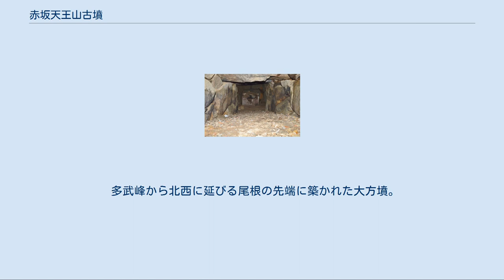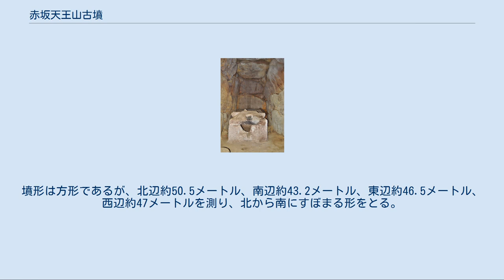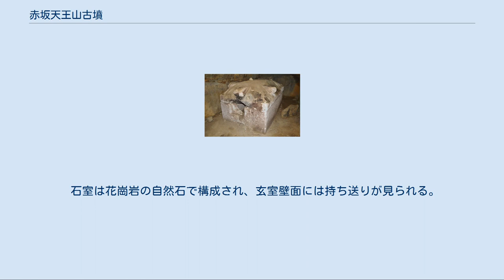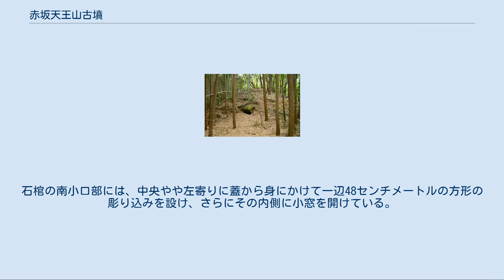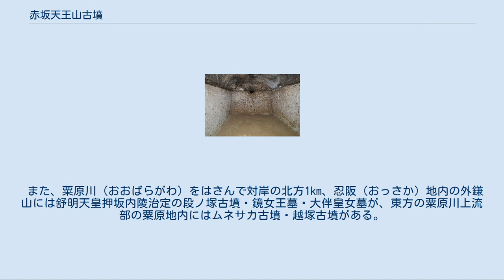赤坂天王山古墳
赤坂天王山古墳（あかさかてんのうざんこふん、赤坂天王山1号墳）は、奈良県桜井市倉橋にある古墳。
形状は方墳。
赤坂天王山古墳群を構成する古墳の1つ。
国の史跡に指定されている（指定名称は「天王山古墳」）。
 第32代崇峻天皇の真陵に比定する説がある。
 多武峰から北西に延びる尾根の先端に築かれた大方墳。
 本古墳は、墳丘や石室・石棺の実測庁が行われているが、発掘調査が実施されていないために出土品は明らかでなく、石棺内部も盗掘によって遺物も残されていないが、石室構造や石棺の形式などから築造時期は6世紀末から7世紀初頭と見られている。
 1954年（昭和29年）12月25日に国の史跡に指定された。
近年には詳細な測量調査・石室三次元計測調査が実施されている。
 赤坂天王山古墳の航空写真 （1985年度）国土交通省 国土画像情報（カラー空中写真）を基に作成。
墳形は方形であるが、北辺約50.5メートル、南辺約43.2メートル、東辺約46.5メートル、西辺約47メートルを測り、北から南にすぼまる形をとる。
頂上部は一辺10メートル前後の平坦地となっている。
各段の斜面には葺き石が施されているが、埴輪は知られていない。
 石室 玄室中央に刳抜式家形石棺。
 主体部は南に開口する両袖式の横穴式石室である。
全長15.3メートル以上、玄室は幅約3-3.2メートル・高さ4.2メートル以上を測る。
奥壁は高さ2メートルを超える巨石とさらに1メートル前後の巨石2枚を用いた三段積になっている。
左右の壁も三段積みを基本に、その隙間に小石を入れている。
 羨道の長さ8.5メートル、幅1.8メートル、高さ約2メートル、玄門石以外は1メートル前後の花崗岩を使用している。
 石室は花崗岩の自然石で構成され、玄室壁面には持ち送りが見られる。
床面に礫石が敷かれ、羨道入口には閉塞石が残存している。
 玄室中央には二上山産の白色凝灰岩製の刳抜式家形石棺で蓋と身を別個に作って組み合わせ、主軸に平行に置かれている。
長さ約2.4メートル、幅約1.7メートル、高さ1.1メートルあって、蓋には前後一対、長側面に二対に縄架け突起が屋根の斜面の上部に水平につけられている。
石棺の南小口部には、中央やや左寄りに蓋から身にかけて一辺48センチメートルの方形の彫り込みを設け、さらにその内側に小窓を開けている。
 羨道に面した身の上辺には方形小孔が穿たれている。
石室は早くから開口しており、出土遺物は知られていない。
 『日本書紀』に崇峻天皇は暗殺された後に倉橋の地に葬られたと記されており、この地域で造られた古墳で該当するものは赤坂天王山古墳以外には見あたらないため、明治時代に南西に1.7Kmほど離れたところにある現在の倉梯岡上陵に治定されるまでは、本古墳が崇峻天皇陵に擬せられていた。
歴史学者・考古学者の間ではいまなお本古墳が崇峻天皇陵として有力視されている。
 古墳が所在する同じ尾根上には、横穴式石室をもつ古墳があり群集墳を形成している。
 また、粟原川（おおばらがわ）をはさんで対岸の北方1km、忍阪（おっさか）地内の外鎌山には舒明天皇押坂内陵治定の段ノ塚古墳・鏡女王墓・大伴皇女墓が、東方の粟原川上流部の粟原地内にはムネサカ古墳・越塚古墳がある。